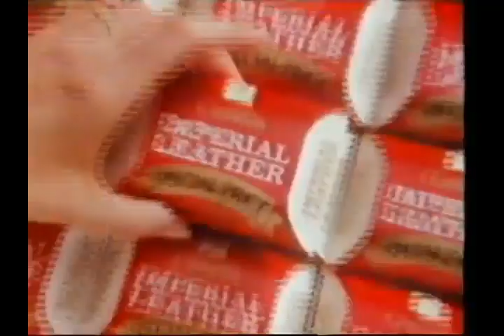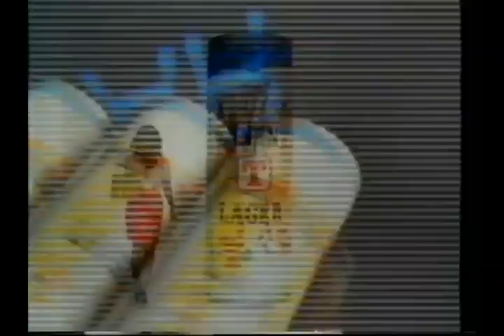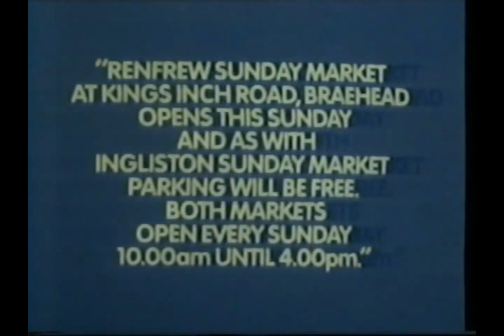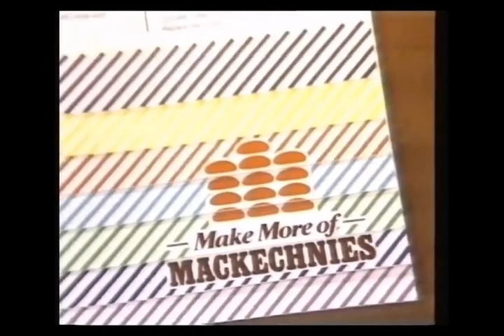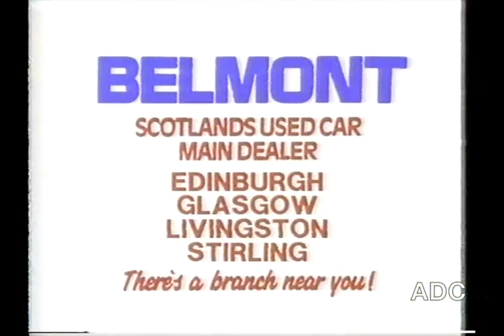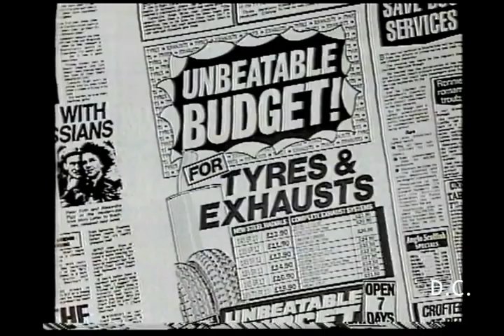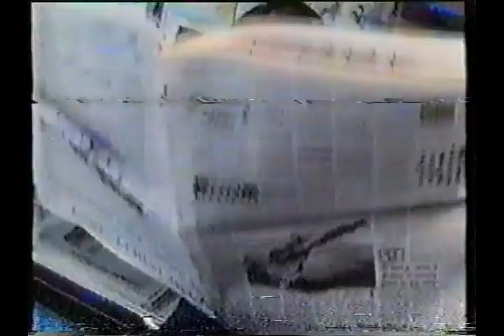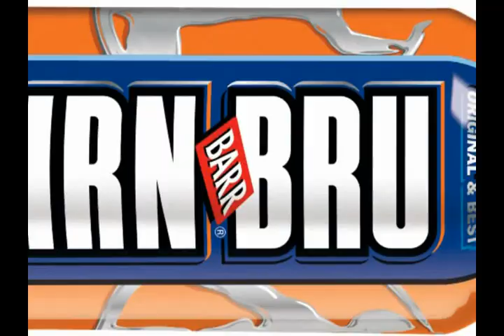100 Scottish local TV adverts from the 1980s.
100, mostly very cheap,  local TV Scottish adverts from the 1980s and almost in order except the last one which was actually filmed at the dawn of time.  The setlist is...